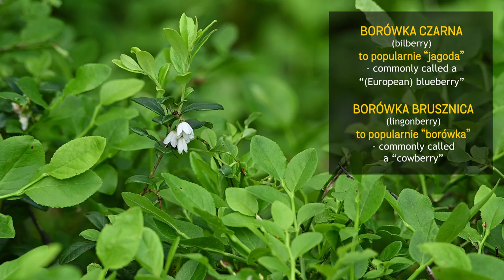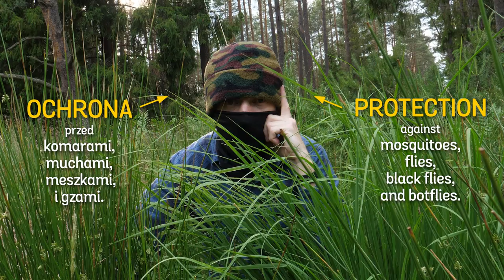Dziki - czy trzeba się bać? Jelenie - jak podchodziłem? - o Lesie #40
🔴 Oglądaliście film z napisami?
Partnerem tego odcinka jest eTutor📱 eTutor to aplikacja do nauki języków. Uczysz się angielskiego lub niemieckiego online - wtedy, kiedy masz na to czas i ochotę, we własnym tempie i zupełnie bez stresu. Możesz uczyć się nawet w lesie!🌲 Jedna lekcja z eTutorem trwa tylko 15 minut.

🔴 Spis treści
00:00 Start!
00:55 Podglądanie jeleni
06:29 Czarcia miotła
07:24 Spotkania z dzikami - jak się zachować.

💚Jeżeli podoba Ci się treść materiałów, które tutaj zamieszczam możesz dołączyć do grona moich patronów 💚 🔗